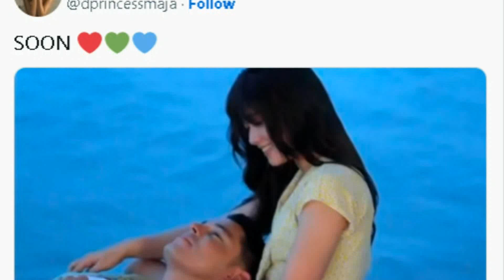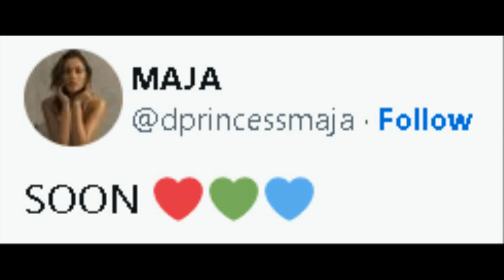CONFIRMED!Maja Salvador LEADING LADY Ni Richard Gutierez sa Iron Heart ng Abs-Cbn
Maja Salvador MAGBABALIK Na Sa Kapamilya Network, MAY PROJECT AGAD Leading Lady Pa!